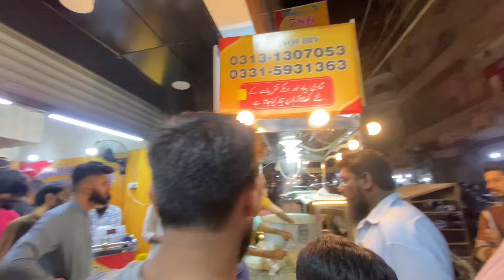Famous 786 Beef Yakhni Pulao | Kharadar Food Street Karachi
People Are Crazy Rush | Famous 786 Beef Yakhni Pulao | Kharadar Food Street Karachi

Famous Hyderabadi Beef Yakhni Pulao Kharadar Karachi

Beef Nalli Pulao | Famous Foods PK

Karachi k ka king of Pulao kon sa hay. karachi Best beef Pulao Ep:01

Degi Yakhni Pulao Recipe | بیف یخنی پلاؤ | Beef Pulao Banane ka Tarika I BaBa Food RRC

PAKISTAN’s Biggest Pulao Factory - 1500 KG Meat In One Day | EP 12 : Food Ka Pakistan

famous foods pk, famousfoodspk, famous, foods, pk, street foods rawalpindi, famous foods, foods pk